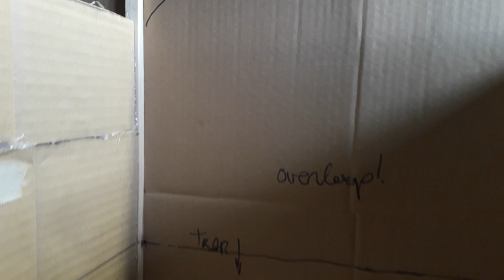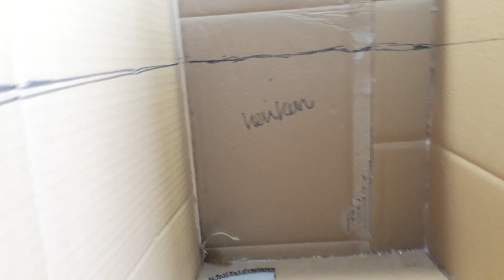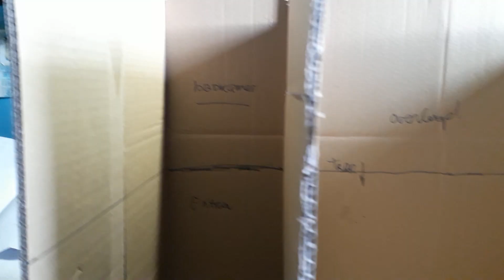Een bouw-een-bovenhuis-filmpje.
Bij een bovenhuis denk je meestal aan een flat of appartement, dus de naam dekt de lading niet.  Mijn bovenhuis heet zo omdat ik daarmee eigenlijk onderscheid wil maken tussen de kelders en het bovengrondse deel.  Maar goed , het begin, de muren en de vloer zijn er.